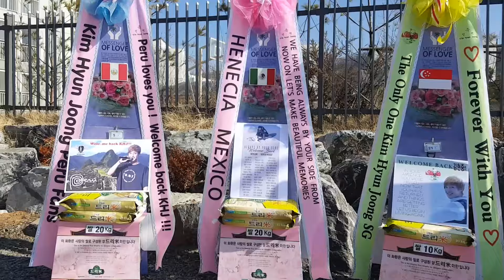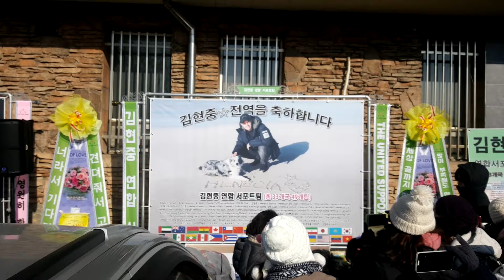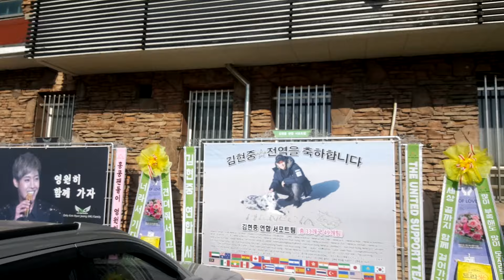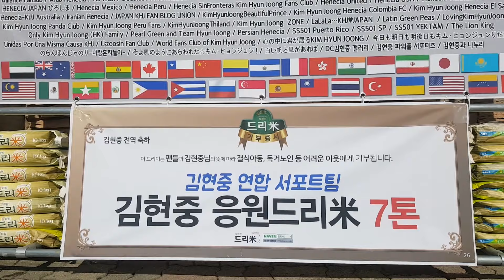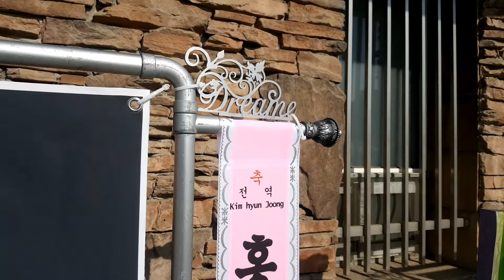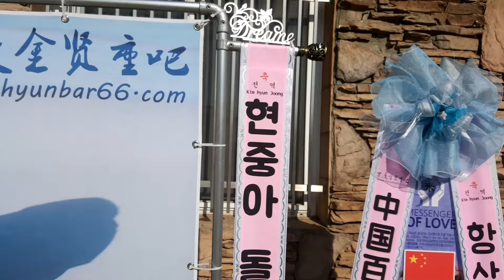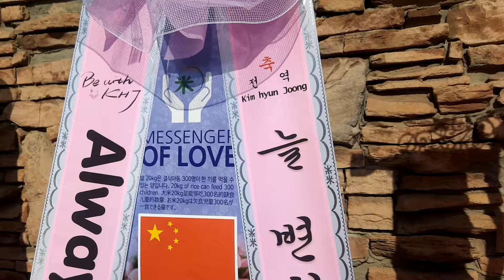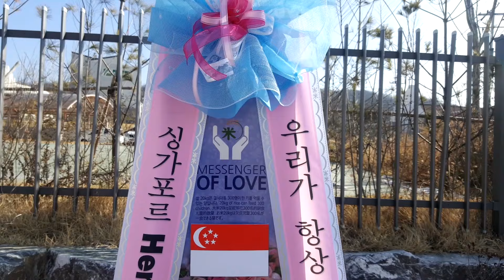가수 배우 김현중(金賢重 Kim Hyun-Joong) 전역축하 드리미 쌀화환(Dreame Rice Wreath) Dreame for Kim Hyun Joong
가수 겸 배우 김현중(金賢重 Kim Hyun-Joong)의 다국적 팬들이 김현중에게 드리미 쌀화환을 보내와 김현중의 전역을 축하하며 김현중에 대한 드리미 쌀화환 응원을 8년째 이어갔다. 2017년 2월 11일 경기도 고양시 모 부대 김현중 전역축하 행사장으로 배달된 김현중 전역축하 드리미 쌀화환에는 우리나라를 비롯해 중국 일본 싱가포르 홍콩 인도네시아 베트남 태국 이란 인도 호주 터키 미국 멕시코 푸에르토리코 볼리비아 칠레 페루 콜롬비아 엘살바도르 등 총 33개국 팬들이 참여해 9.45톤의 드리미 쌀화환을 보내와 김현중의 전역을 축하했다. 김현중 전역축하 드리미 쌀화환은 김현중이 지정하는 독거노인 등 어려운 이웃에게 사랑의 쌀로 기부된다.

  김현중의 다국적 팬들은 드리미 쌀화환이 활성화되기 전인 지난 2010년 8월 26일 MBC 수목미니시리즈 '장난스런 키스' 제작발표회에 드리미 쌀화환 1.36톤을 보내와 김현중을 응원하며 다국적 팬들이 참여한 대규모 쌀화환 기부의 계기를 만들었다. 김현중의 팬들은 지난 2011년 6월 김현중 쇼케이스에 드리미 쌀화환 60kg, 2013년 6월 8일 김현중 팬미팅 콘서트에 5.13톤, 12월 2일 KBS 드라마 '감격시대' 쇼케이스에 1.77톤과 알부자드리미화환 200개, 연탄드리미화환 2천420장, 2014년 1월 9일 KBS '감격시대' 제작발표회에 드리미 쌀화환 18.43톤과 연탄드리미화환 1천 680장, 라면드리미화환 160개, 계란드리미화환 800개, 사료드리미화환 600kg, 6월 28일 '2014 KIM HYUN JOONG WORLD TOUR 夢幻' 공연에 드리미 쌀화환 6.22톤과 사료드리미화환 1.086톤, 실버드리미화환 실버키트 605일분, 2015년 1월 26일 김현중 일본투어 응원 드리미 쌀화환 20kg, 6월 6일 김현중 생일축하 드리미 쌀화환 50kg, 2016년 6월 6일 생일축하 드리미 쌀화환 300kg 등 지금까지 모두 열 한 차례에 걸쳐 드리미 쌀화환 42.53톤과 알부자드리미화환 1천개, 연탄드리미화환 4천180장, 라면드리미화환 160개, 사료드리미화환 1.686톤, 실버드리미화환 605일분을 보내와 김현중을 응원했다. 김현중은 그동안 애란원과 기아대책, 구세군자선냄비, 한국백혈병어린이재단, 푸드마켓, 애덕의집, 제천영육아원, 사랑의집,  서울시, 파주시, 성남시, 사랑의연탄나눔운동, 안성평강공주보호소 등 전국 20여곳에 사랑의 쌀 26.47톤과 연탄, 사료를 지속적으로 기부해왔다.

가수 배우 김현중(金賢重 Kim Hyun-Joong) 전역축하 쌀드리미화환 연탄드리미화환 : 기부화환 쌀화환 드리미 / 쌀소비촉진 범국민운동 2070 프로젝트 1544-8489